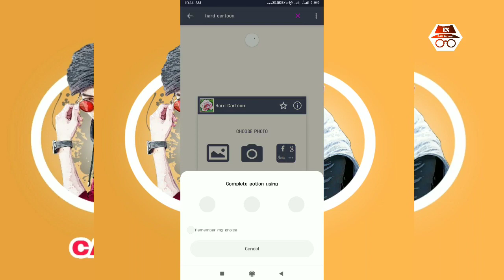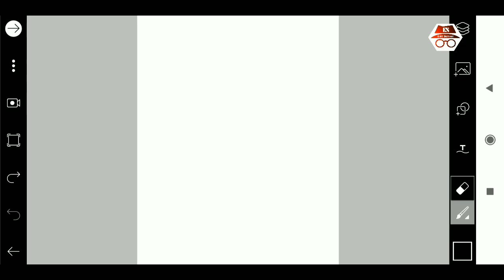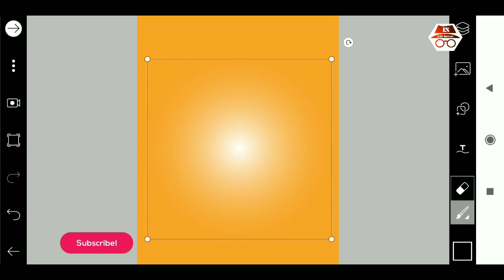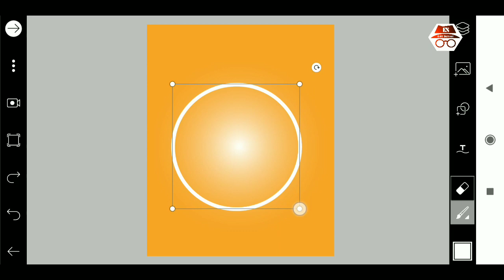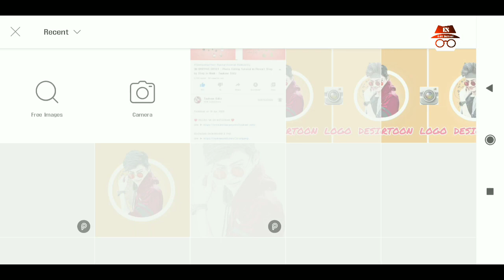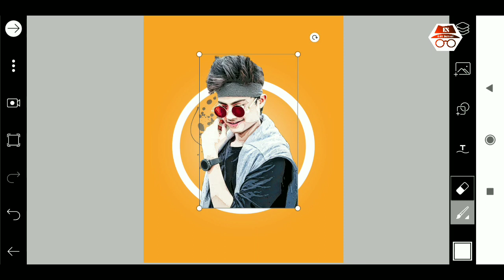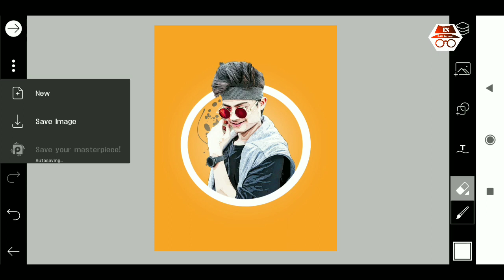Cartoon Portrait Logo || Picsart Tutorial || Logo Design || SuperPhoto Full - Edit School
This video shows, how to edit your photo using picsart & adobe lightroom applications in android mobile device.

I Hope you enjoy watching my channel videos Hope you guys this video is helpful for you.

Hi Guys ☺
Many people are using picsart,snapseed,ps touch,adobe photoshop lightroom but they are do not know how to use this apps. So I am showing photo editing Tutorial.I hope you are learn many.